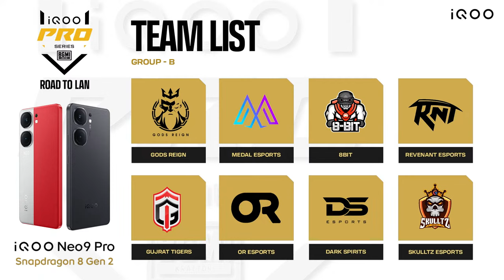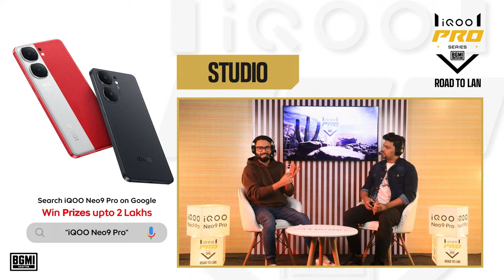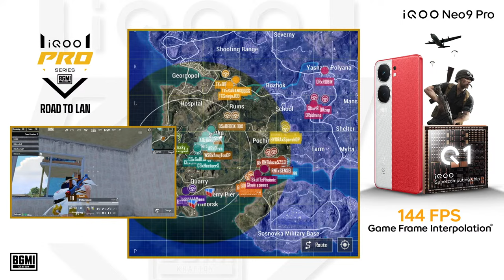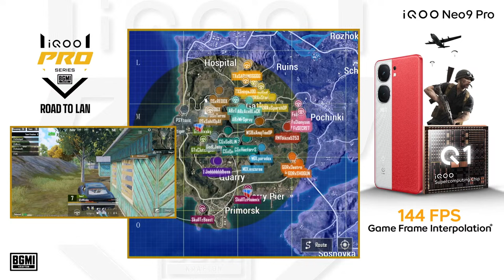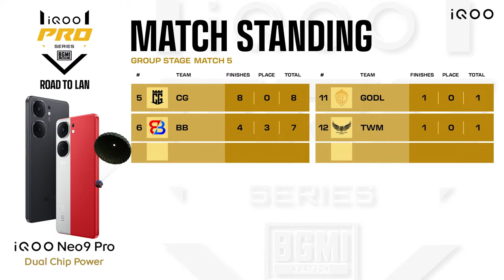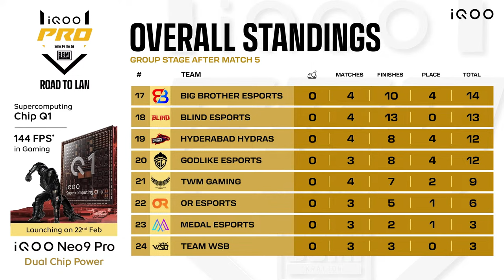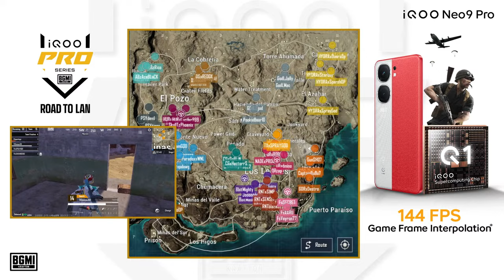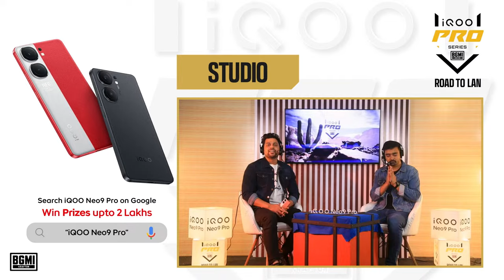iQOO Pro Series Group Stage Day 1 | iQOO Neo9 Pro | Road to LAN | ft. Godl, Blind esports, Carnival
iQOO Neo 9 Pro launches on 22nd February 2024. Power packed smartphone with Snapdragon 8 Gen 2 and Supercomputing Q1 Chip.  Gaming in 144 FPS.
iQOO All Stars Cup is an online esports tournament based on the game Battlegrounds Mobile India. The tournament features some of the best teams from the country, and includes teams from iQOO community cups and previous seasons.

Schedule:
29th January to 1st February

Prize Pool for iQOO Pro Series - INR 15,00,000
overall Prize Pool(including LAN) - INR 55,00,000

Group Division

Group A:
ENTITY GAMING
BLIND ESPORTS
BIG BROTHER ESPORTS
HYDERABAD HYDRAS
TWM GAMING
TEAM IQOOSOUL
ALIBABA RAIDERS
TEAM TAMILAS

Group B:
GODS REIGN
MEDAL ESPORTS
TEAM 8BIT
REVENANT ESPORTS
GUJRAT TIGERS
OR ESPORTS
DARK SPIRITS ESPORTS
SKULLTZ ESPORTS

Group C:
HYDRA ESPORTS
AUTOBOTZ ESPORTS
GODLIKE ESPORTS
TEAM X SPARK
TEAM PSYCHE
FS ESPORTS
CARNIVAL GAMING
TEAM WSB

Schedule:
Match - 1 AxB   Erangel
Match - 2 AxC   Miramar
Match - 3 BxC   Erangel
Match - 4 AxB   Miramar
Match - 5 AxC   Erangel
Match - 6 BxC   Miramar